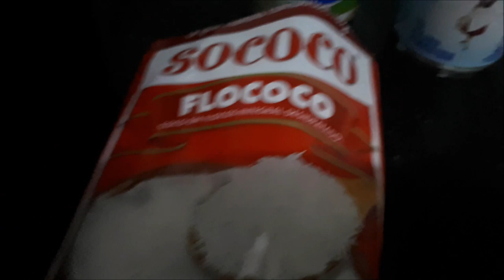MINHA PRIMEIRA ENCOMENDA FIT- SERÁ QUE DEU CERTO?!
RECHEIO DE ABACAXI
1 LATA DE CONDENSADO LIGHT
1 1/2 LATA DE CREME DE LEITE LIGHT
3 GEMAS
500ML DE LEITE DESNATADO
1 COLHER (SOPA) DE BAUNILHA
3 COLHERES DE AMIDO
1 ABACAXI PEQUENO OU MEIO ABACAXI GRANDE
1 COLHER OU ATÉ DUAS DO AÇÚCAR UNIÃO FIT
RECHEIO DE COCO
1 LATA DE CONDENSADO LIGHT
1 1/2 LATA DE CREME DE LEITE LIGHT
1 COLHER(SOPA) DE MANTEIGA NORMAL
100G DE FLOCOS DE COCO
300G DE AMEIXA

Olá meus amores... Hoje eu me atrevi a fazer esse bolo fit e postar pra vcs! Espero que vcs curtam! Se serviu pra vc deixe aquele like que só vc sabe deixar! Boas vendas!

MASSA
2X DE FARINHA INTEGRAL
4 OVOS JUMBOS
1X DE AÇÚCAR UNIÃO FIT
1 COLHER(SOPA) DE BAUNILHA
1X DE LEITE DESNATADO

GALERINHA O CUSTO DESSE BOLO FOI DE R$ 62.OO